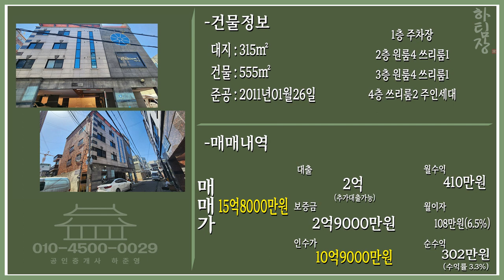대구원룸매매 여길 왜 팔아?? 거주,투자 두마리 토끼 다잡으세요! 여긴 무조건 침 발라 놓으세요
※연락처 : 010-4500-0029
※카카오톡 ID : 45000029 (검색)
※해당영상 매물번호:270323

▶소재지 : 대구광역시 달서구 두류동 628-11
▷면적 : 대지 315㎡ / 연면적 555㎡

▶거래형태 : 매매
▷거래예정금액 :15억8천만원
▶중개대상물의 종류: 다가구주택

▷사용승인일 : 2011년01월26일
▶총 층수 : 지하 0층 / 지상 4층
▷주차대수 : 14대

▶방향[거실 기준] :남동
▷입주가능일 : 2023년03월29일이후 협의가능
▶방수[근린생활시설 미포함] / 욕실수 : 방 19개 / 욕실 14개

▷관리비[청소비용,승강기 유지비용 등] : 매월 약 200,000원 예상

◆대표:沈民貞
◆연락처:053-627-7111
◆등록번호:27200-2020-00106